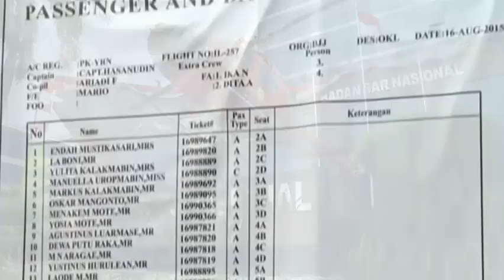Black Boxes, Bodies Recovered in Indonesia Crash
Rescuers in eastern Indonesia reached the site where a passenger plane slammed into a mountain over the weekend, killing all 54 people on board. Officials say the aircraft was destroyed but the black boxes were found in good condition. (Aug. 18)